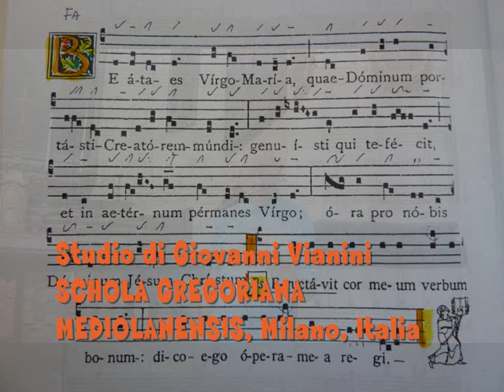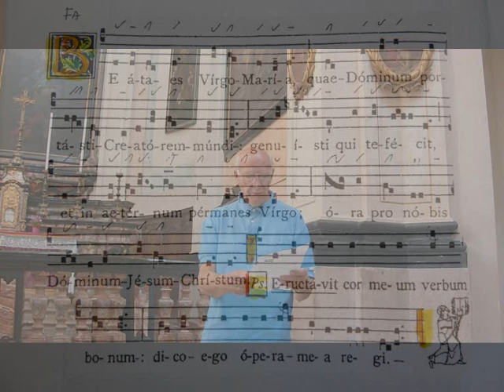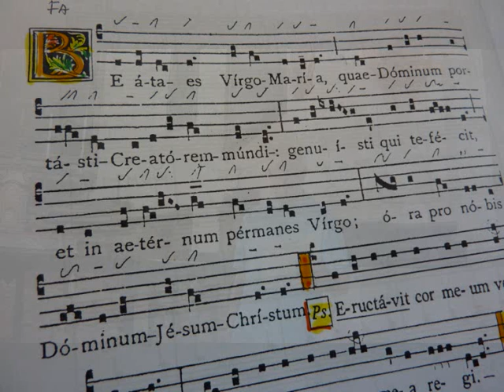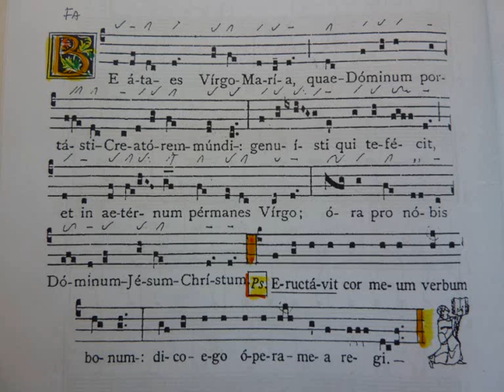BEATA ES VIRGO MARIA, Studio di Giovanni Vianini, Milano, It.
Antifona Gregoriana: BEATA ES VIRGO MARIA, Studio di Giovanni Vianini, Direttore della SCHOLA GREGORIANA MEDIOLANENSIS, Milano, Italia, profilo su facebook